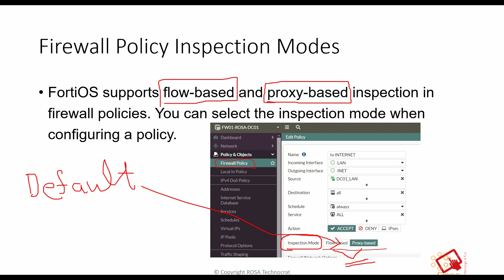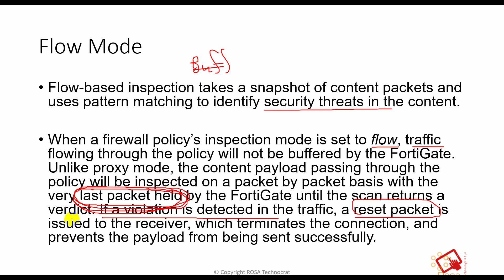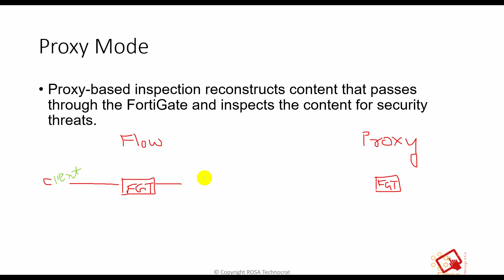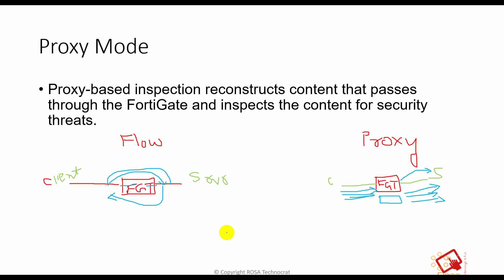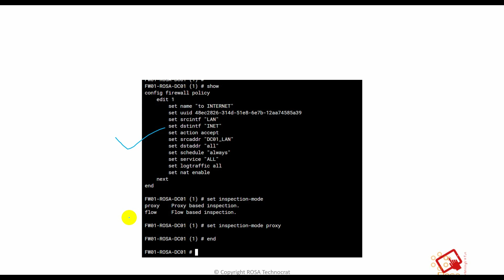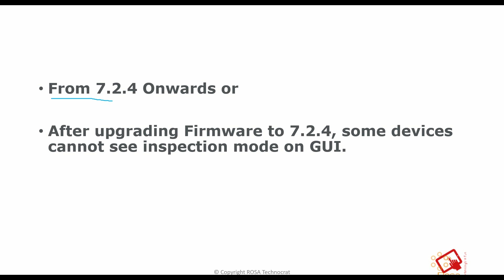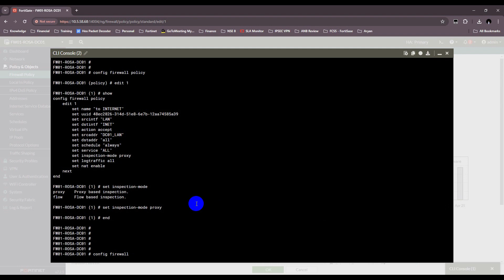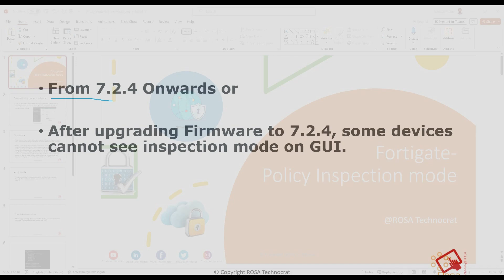Fortigate - Firewall policy Inspection Modes - Flow mode Proxy Mode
This Video provides knowledge and information about Fortigate Firewall policy inspection mode. Flow mode vs Proxy mode.

Security profiles that can be applied in different security modes.

config firewall policy
edit
set inspection-mode flow or proxy
end